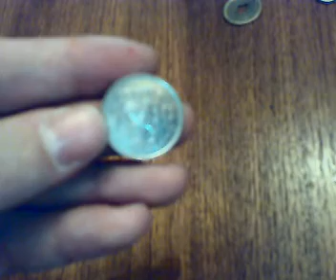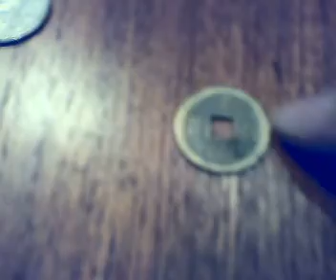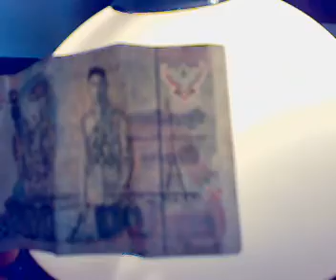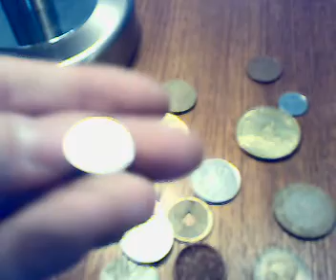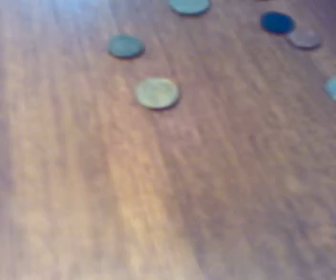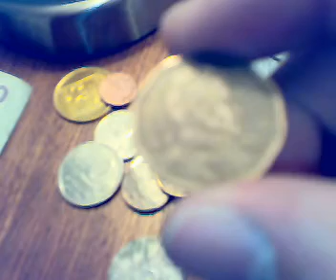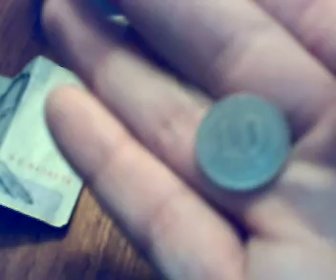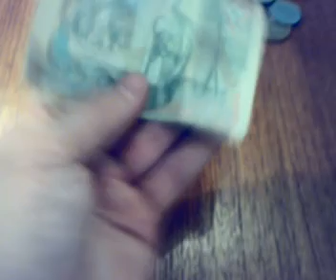Unintentional ASMR: Coin Collection 2010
tanks for whating !   this is a video responce :) to huddlpj

is not from star wars! :)